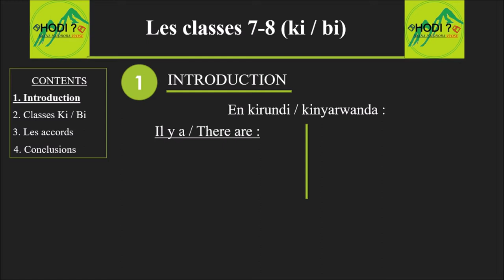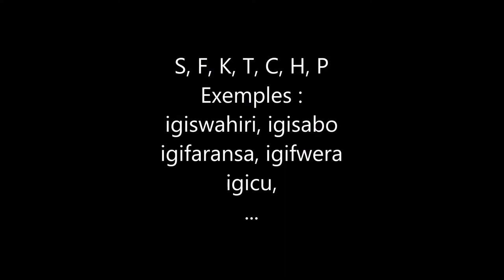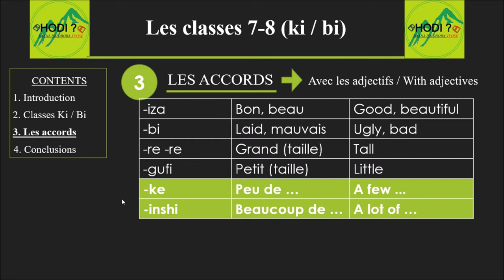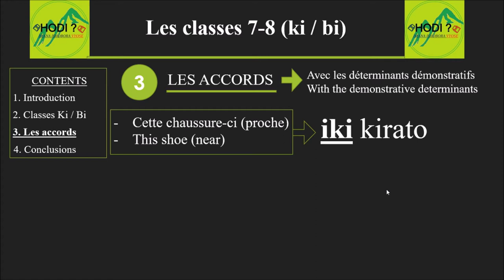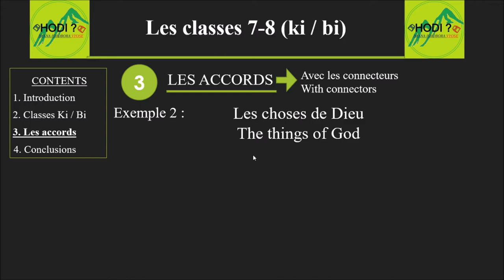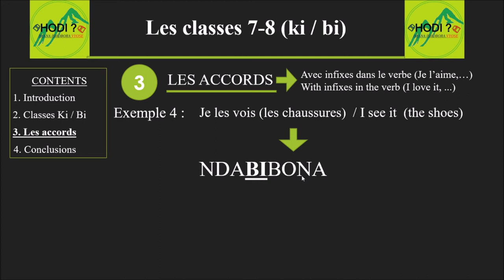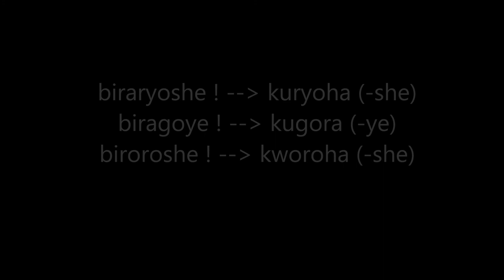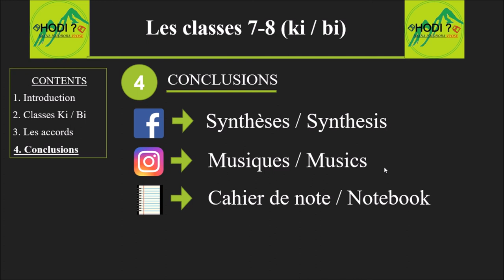17) KIRUNDI & KINYARWANDA : La classe 7-8 KI/BI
00:00 Introduction (chanson en KIRUNDI)
00:36 Table des matières
00:51 Rappel sur les classes
01:40 Classes 7 et 8 (KI-BI)
08:22 Accords avec ADJECTIFS
11:21 Accords avec les déterminants DEMONSTRATIFS
12:21 Accords avec les déterminants POSSESSIFS
14:17 Accords avec les CONNECTIFS
15:57 Accords avec les infixes dans le VERBE
18:39 Cas SPECIAL (IMPORTANT !)
23:46 Conclusions

- Avec cette 17ème leçon, vous pourrez apprendre les classes Ki/Bi en kirundi et en kinyarwanda.

Achetez notre livre "Sur la route du kirundi et du kinyarwanda", disponible sur amazon :

Plus de kirundi ou de kinyarwanda?!

- With this 17th lesson, you can learn the classes Ki/Bi in Kirundi and in Kinyarwanda.

More kirundi ou kinyarwanda?!